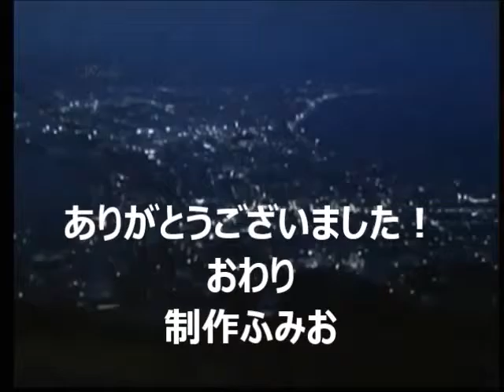女の港 ゆり 仙台